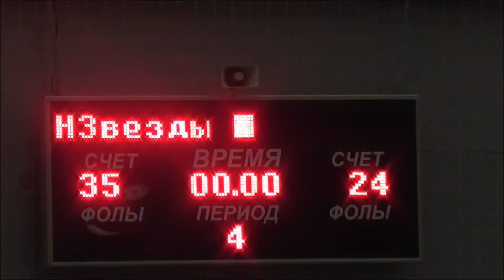Alex Guerega favourites: Невские Звезды - Адмиралтейская 2 2016.03.09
Первенство Санкт-Петербурга по мини баскетболу мальчики 2005 г.р. сезон 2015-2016